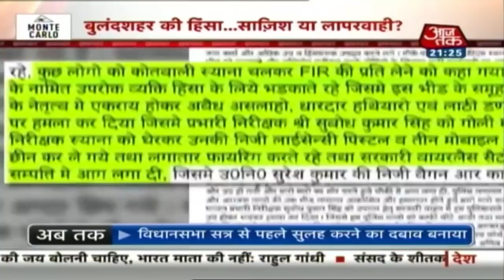4 घंटे में बुलंदशहर अचानक कैसे जल उठा था? | खबरदार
आज हम सबसे पहले उत्तर प्रदेश के बुलंदशहर में हुई हिंसा का विश्लेषण करेंगे, जिसने फिर से ये बड़ा सवाल उठाया है कि जिन लोगों ने खुद को गोरक्षा का ठेकेदार मान लिया है उनको ये अधिकार कैसे मिल गया कि वो किसी की जान ले लें. वैसे ये सवाल और इस पर बहस नई नहीं है, लेकिन बुलंदशहर में सोमवार को जो कुछ भी हुआ, उसने नए सिरे से उस बहस को छेड़ा है. देखें- खबरदार का ये पूरा वीडियो